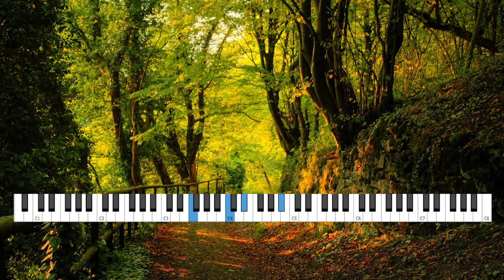Advanced 251 - Barry Harris Harmony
Barry Harris Method